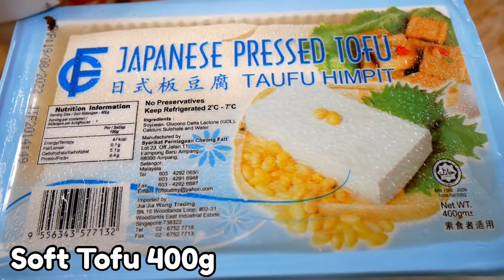แจกสูตรเมนูประหยัด เต้าหู้หนึ่งหมูสับ หมูหมักชุ่มนุ่มละมุนไปกับเต้าหู้หอมๆ ออกรสชาติไปกับน้ำซอส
เต้าหู้ 400g
 หมูสับ 300g
 ต้นหอม 5g

Ingredients
Tofu 400g
1 tbsp sugar
1 tsp salt
2 tbsp bean paste
1 tsp dark soy sauce
1 tbsp light soy sauce